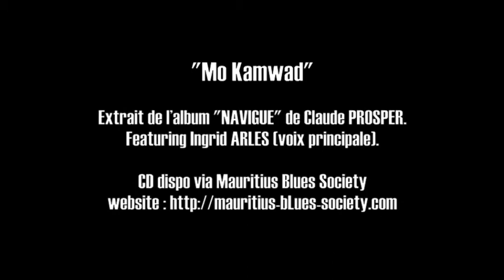"MO KAMWAD" - Album PITI MIZER - Claude Prosper.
Batterie : Daryl Mannick
Bass : Didier Baniaux
Guitare acoustique : MAurice Antoinette
Guitare électrique : Chris Arles
Harmonica et voix additionelles : Claude Proper alias Kodok
Chant : Ingrid A